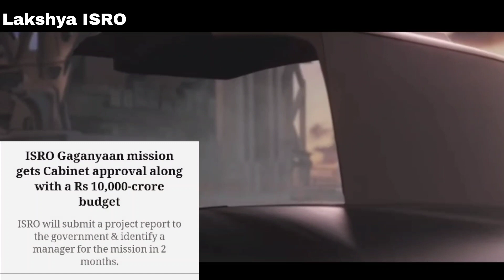Why GAGANYAAN is so costly?